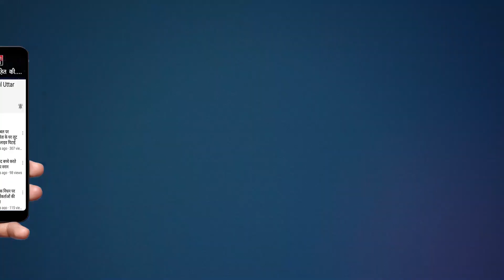जनपद में रेप पीड़िता ने लगाई खुद को आग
बुलंदशहर ब्रेकिंग

बुलंदशहर में रेप पीड़िता ने खुद को लगायी आग, हालात गंभीर।

रेप पीड़िता के परिजनों का दावा...रेप का आरोपी फैसले के लिए बना रहा था दबाव, कल दी थी फैसला न करने पर जान से मारने की धमकी।
4 माह पूर्व नाबालिग किशोरी से हुआ था रेप।
गंभीर हालत देखते हुए रेप पीड़िता को हायर मेडिकल सेंटर किया रेफेर।
पुलिस का दावा...आरोपी है जेल में, मामले की पुंन गम्भिरता से जांच कर की जाएगी कार्यवाही।
जहाँगीराबाद कोतवाली क्षेत्र का मामला।